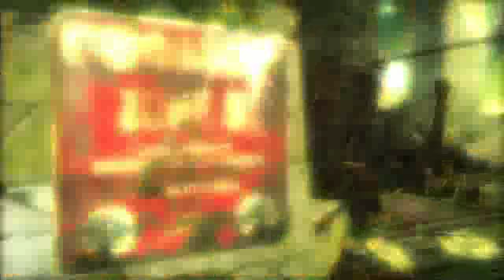Enslaved - Behind the Game: A World Apart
Explore the creative vision in Enslaved: Odyssey to the West.

Publisher: Namco Bandai Games
Developer: Ninja Theory Ltd.
Release Date: Oct 5, 2010
Platforms: PlayStation 3, Xbox 360